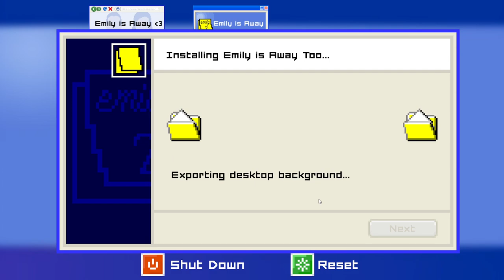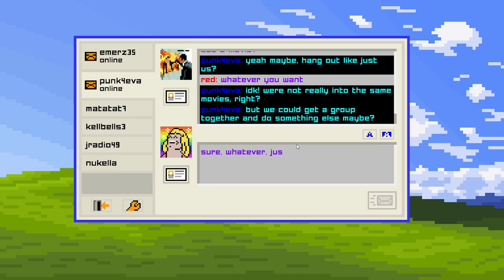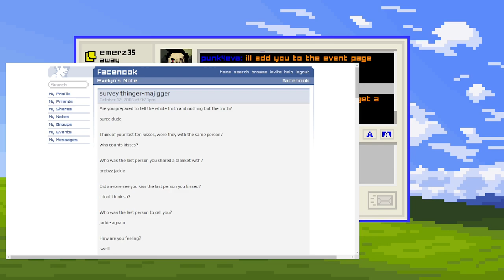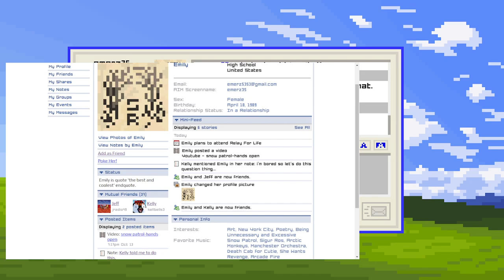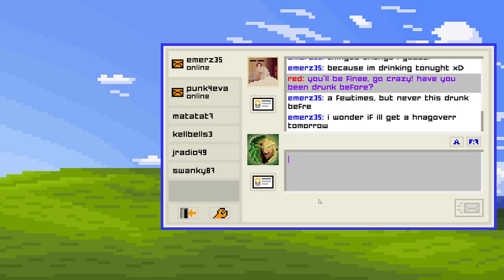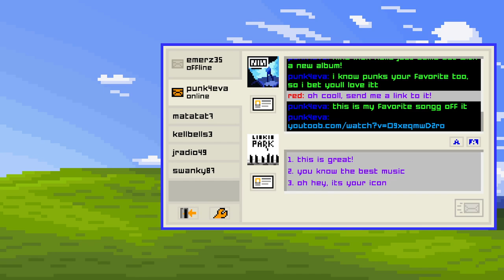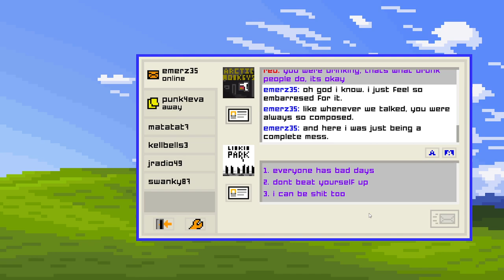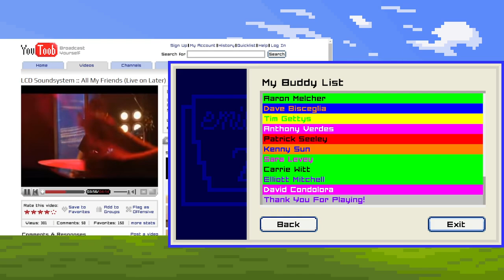I Chose Punk Rock | Emily is Away Too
Welcome to Emily is Away Too playthrough! This was streamed on Twitch. Some parts may be muted due to the game's use of copyright music.

In Emily is Away Too, we now upgraded into Yaboo Messenger a better online chat back in the day. We now get to chat to 2 friends where we actually become lovers. Yiiieeh!

You know what to do if you enjoyed the video.